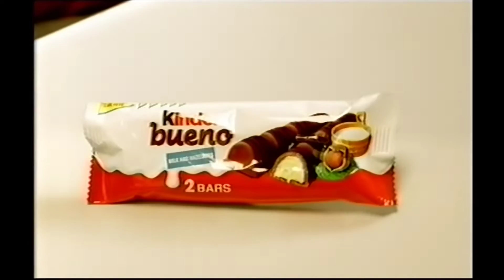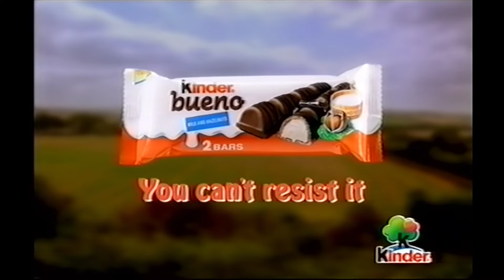Excludes mpegs and attachments - '00s adverts and continuity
YTV (ITV) Friday 7th November 2003
(during "P.O.W" - break 3)

Adverts and a trailer for "Heartbeat" 8.00 Sunday (last in series)

Adverts include:
• Vision Express
• Orange
• Band of Brothers VHS & DVD (at HMV)
• Saab 93 Sport Saloon
• Homebase (with Neil Morrissey and Leslie Ash)
• Duracell (with bunnies)
• Kinder Bueno
• The Car People